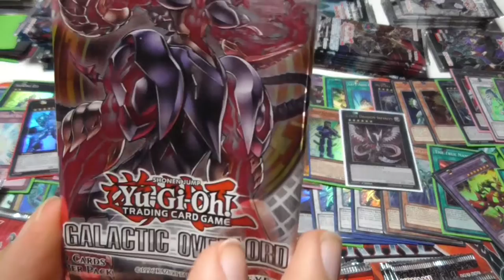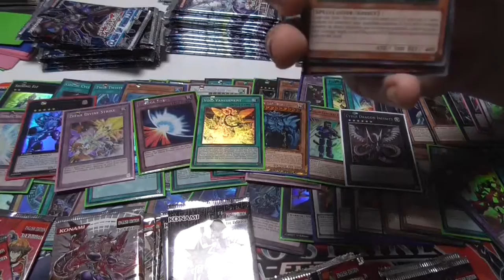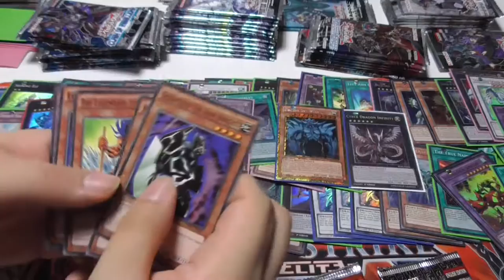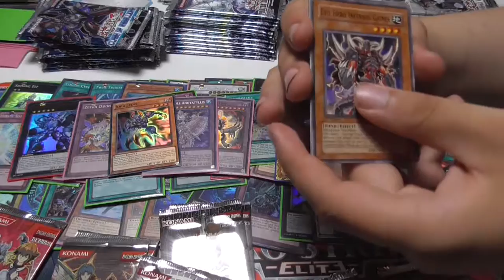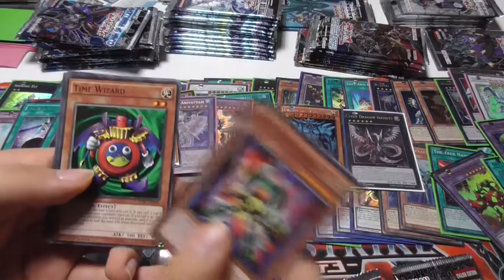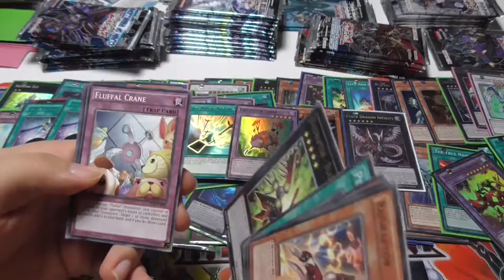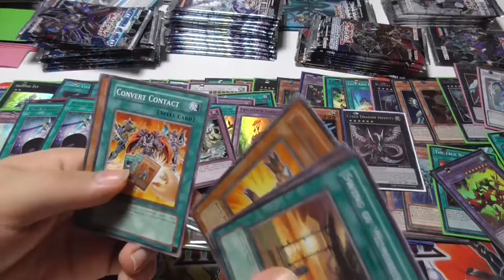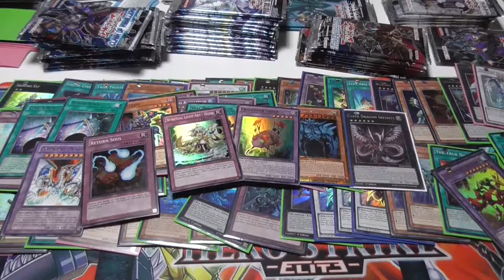FHCG Group: Yu-Gi-Oh! EPIC Booster Pack Opening (350 BOOSTERS!!) part 7